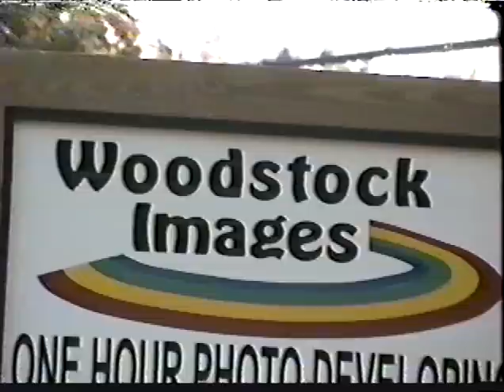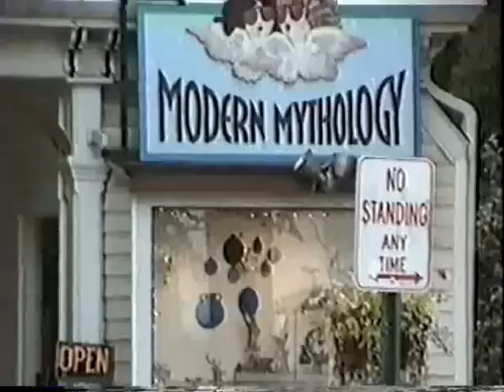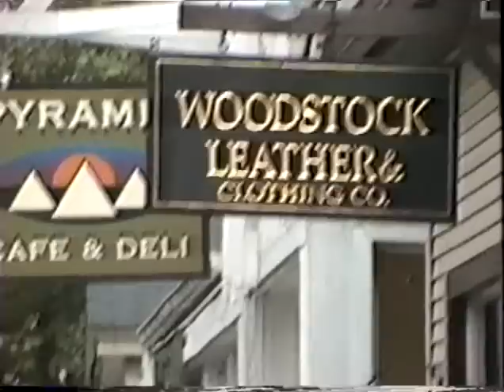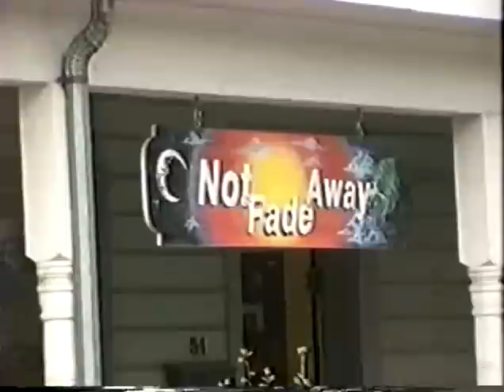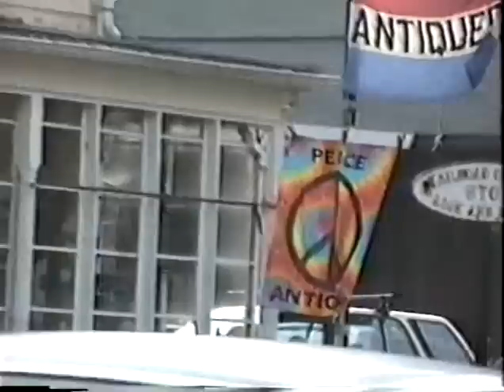WOODSTOCK TOWN NY 2000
OUT IN THE STREETS OF WOODSTOCK